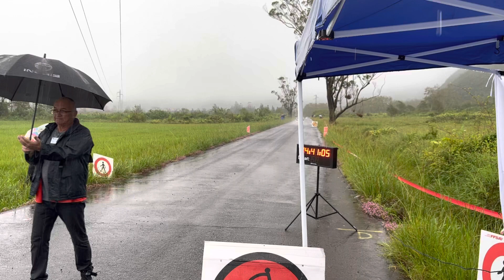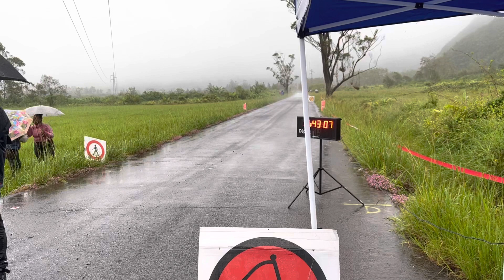Départ Arums 2- Rallye régionale de la Plaine des Palmistes 2022